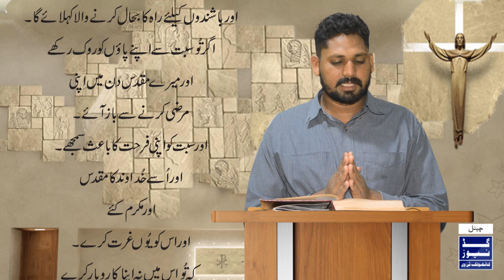The Word of God - 1st Reading |9-3-2019